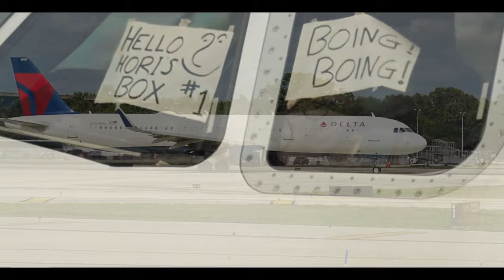See you Hori !! Thank you so much Captain and First Officer. 🫡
Close Plane Action

Welcome to HORIS BOX 😁. HORIS BOX always tries to find Boing Boing and Special Livery at the every show.  Please Sit Back, Relax, and enjoy the SHOW!

HORIS BOX Schedule
*HORIS BOX is based at FLL. LIVE airport streaming from FLL happens three days a week. TUESDAY, THURSDAY and SUNDAY!
*Be on a lookout for a Surprise show of the week!
*HORIS BOX covers MIA and HAULOVER

Important Links
 Follow HORIS BOX on Instagram, Facebook,
【 SOCIAL MEDIA LINKS 】

Get your HORIS BOX Merch

Helping us continue to do what we love Is the BOX Mods team and all of our Incredible viewers . We are just getting started and we can't wait for tomorrow's planes ✈️ ✈️

Thank you to all our viewers for watching HORIS BOX. We rely on your financial support to keep producing amazing content. Our planespotting adventures are thanks to you!!
Ways to support HORIS BOX

1. Superchats and superstickers. Click In the white dollar sign on the lower right hand side of the LIVE Chat. You'll be able to send a personalized message to the host and/or viewers.

2. We receive your support instantly and don't have to wait one month to use the tip. MOST importantly we keep 97% percent of the tip only if PayPal is used.

"Superthanks" is a tip that will appear in the comments section after the broacast is over. To send a tip using the "THANKS" feature, please select the dollar sign inside the heart option near the thumbs up option.

3. Memberships are active. If using PC or MAC,  please click on the Join mark to check out our different memberships. Memberships start at $1.99. Not only will you have unique membership perks, you will also help the HORIS BOX on a monthly basis.

Let me start off by saying we try our best to have a relaxing and peaceful environment filled with GOOD FRIENDS

Let's keep the peace, and let's enjoy a wonderful day of plane spotting at this beautiful airport.

We will not tolerate any sort of bullying, hate speech or any other type of derogatory comments towards the channel or our viewers.
We do not allow comments which include EXCESSIVE use all-caps and/or all-emojis.
Any sort of spamming or links to other websites is 100% not allowed and will be banned immediately.
Any advertisement will be banned immediately unless you have our (HORIS BOX) consent.
In order to accommodate viewers from around the world, we ask that you use only English and Japanese in the chat. If you are not confident in your English skills, we recommend Google translate.
A few warnings will be given for those who don't follow the chat guideline. After friendly reminders you will kindly be removed from the chat.

**THIS FOOTAGE IS PROPERTY OF HORIS BOX AND CANNOT BE USED WITHOUT PERMISSION FROM HORIS BOX**